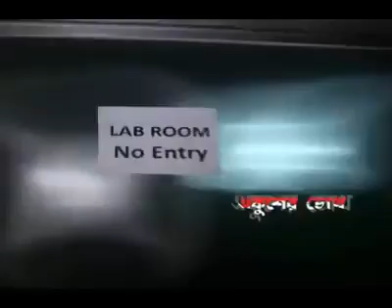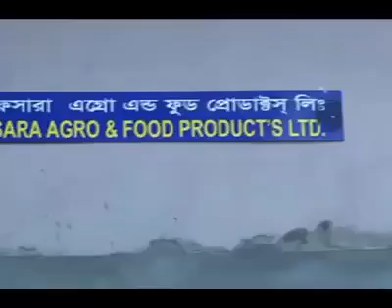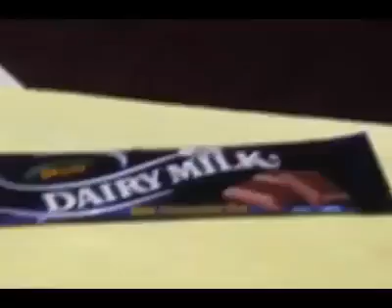Fake Fruity drinks be careful //2019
Being Tiprasa